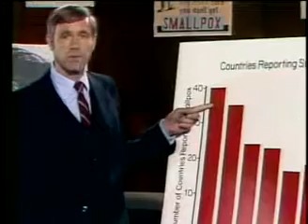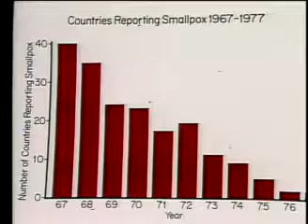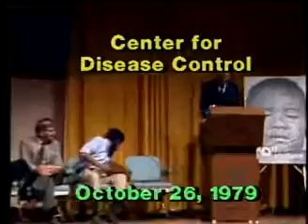2017.300.91 Zero Smallpox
A recording of a panel by CDC staff in 1979 to commemorate the attainment of the goal of "Zero Smallpox". With an introduction by Bill Foege, panel members recount the "unsung heroes" of the Smallpox Eradication Program in West Africa, Brazil, and Southeast Asia. Don Hopkins, Mike Lane, Don Millar, Gordon Robbins, Bob Baldwin, Leo Morris, Don Francis, Stan Music, and Jason Weisfeld each share personal stories about the impact of their local counterparts, cultural traditions, the French Endemic Disease Service, the role of smallpox god worship, the individuals who suffered from smallpox, and the exceptional individuals who rose to the occasion to eradicate the disease and without whom the goal of "Zero Smallpox" would not have been realized.